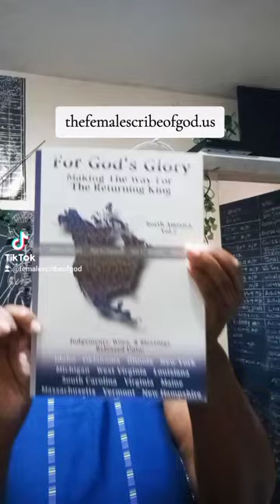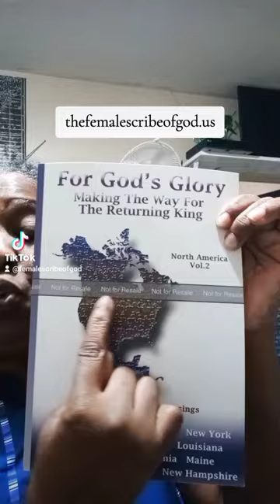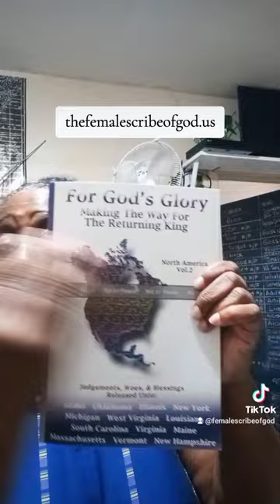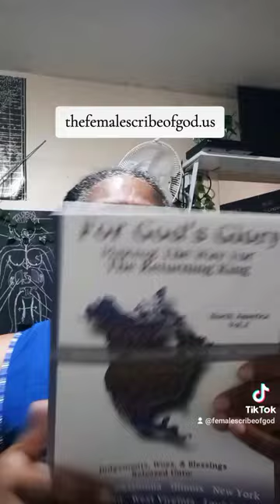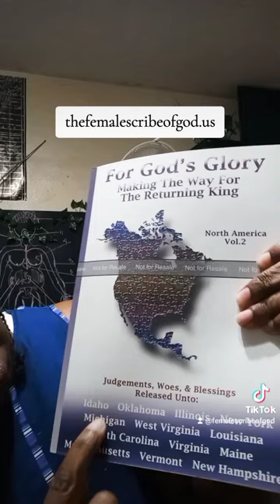Book Publication Volume 2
Judgments, Woes and Blessings unto: Idaho, Oklahoma, Illinois, New York, Michigan, West Virginia, Louisiana, South Carolina, Virginia, Maine, Massachusetts, Vermont and New Hampshire